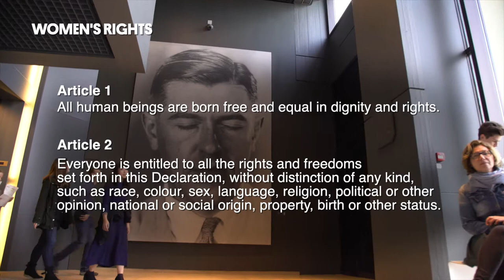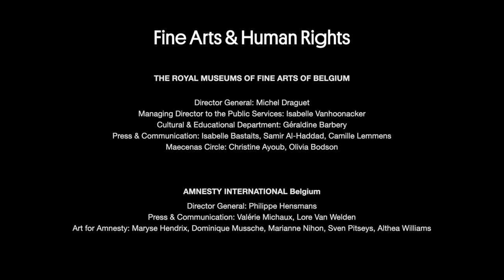Fine Art and Human Rights: Women’s Rights (Magritte)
A conversation about women’s rights and “The Dawn Disarmed” by René Magritte.
Speakers: Anne-Marie Impe, journalist and essayist and Jean-Philippe Theyskens, art historian.